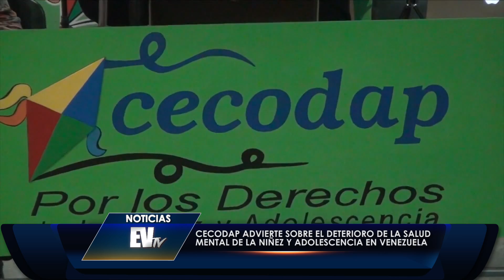Salud mental en niños y adolescentes es tema de preocupación - Noticias EVTV 10/03/19